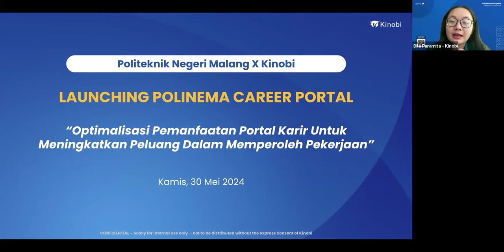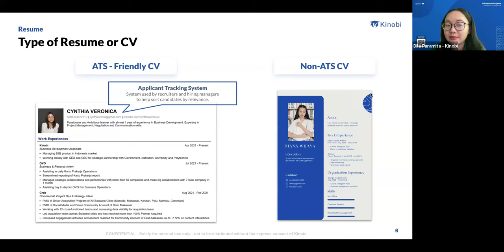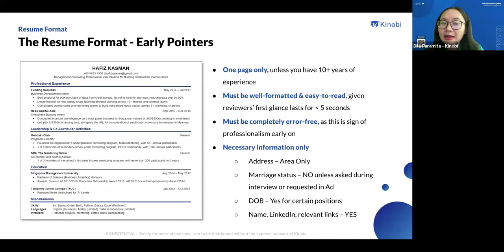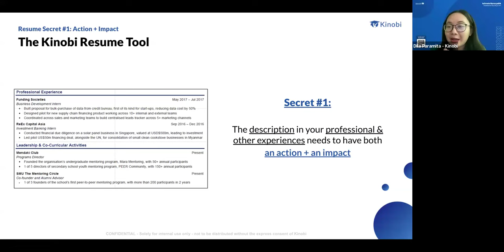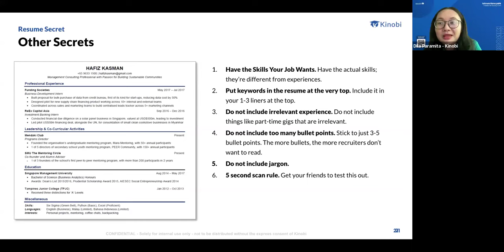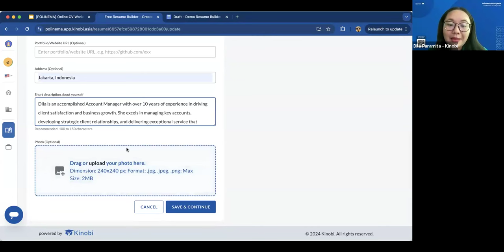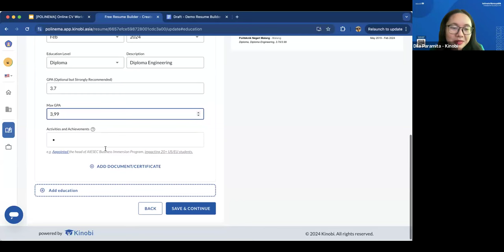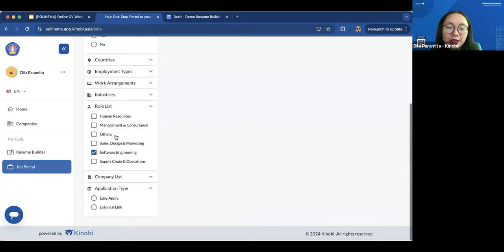Sosialisasi Portal Karir POLINEMA